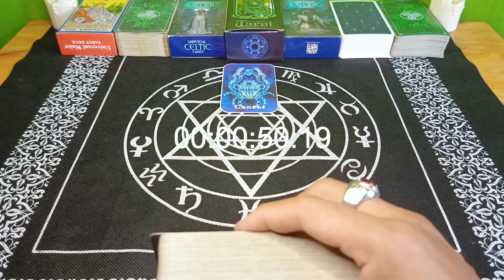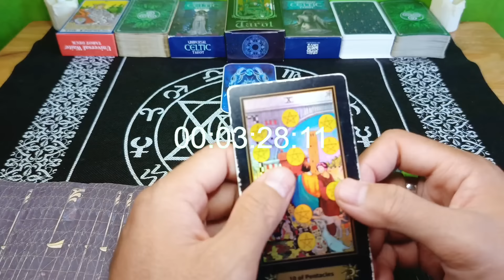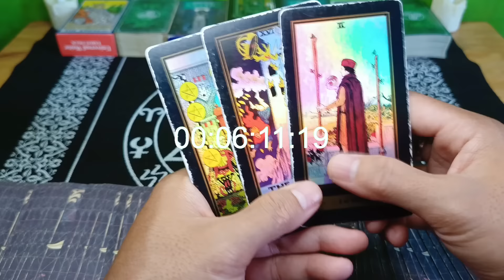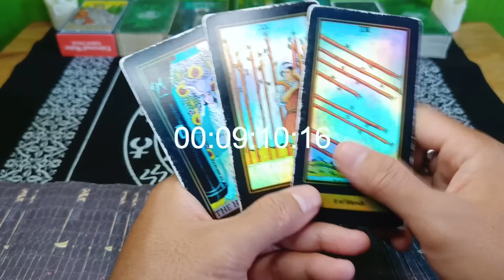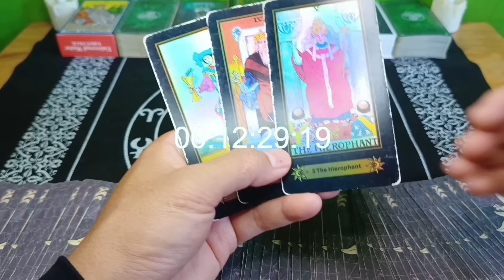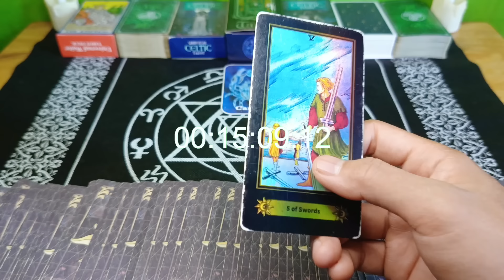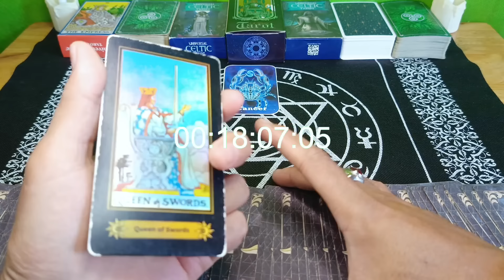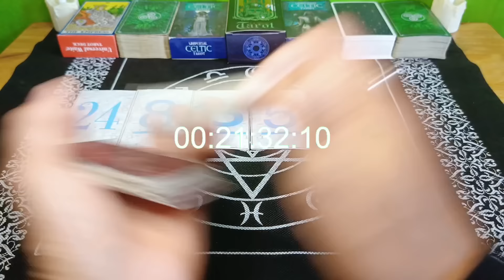Ramalan Zodiak Cancer Hari Ini‼️Kabar Gembira Yang Penuh Dengan Kejutan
Ramalan Zodiak Cancer Hari ini Di Edisi Hari ini Di Bulan mei Tahun 2024

General reading hari ini Bulan mei 2024.

Ramalan zodiak hari ini Ramalan tarot 2024 bulan mei 2024Tarot 2024Tarot hari iniTarot reading 2024Tarot zodiakdaily tarot zodiak ramalan bintang readingtarot card readingtarot reading